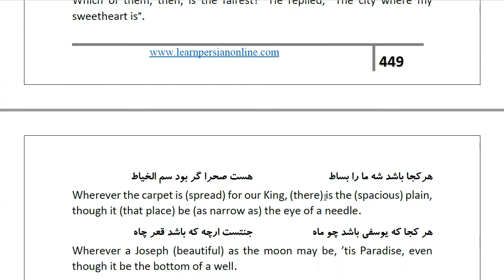Masnawi Rumi: In Farsi with English Translation: Part 471: How a loved one asked her lover